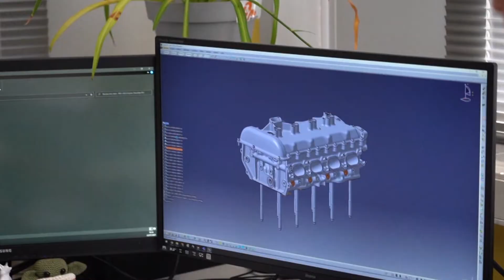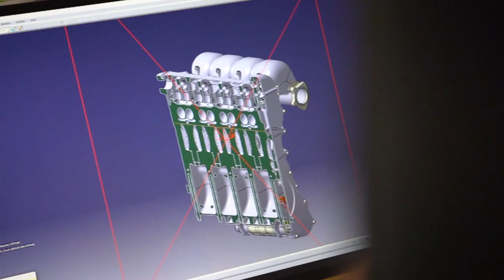مستقبل داكار - ةینیجوردیھ ةبیكرت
Pipo Moteurs مصنّع محركات فرنسي مستقلّ، تمّ إنشاؤه عام 1973 في مقاطعة أردريش التي تبعد 100 كلم عن جنوب مدينة ليون.

عزّزت Pipo Moteurs من سمعتها في عالم السباقات عبر شراكة طويلة الأمد مع مصنّعين عالميين معروفين أمثال فورد، بي.أس.أيه، هيونداي وبينتلي، حيث أحرزت معها 13 لقباً عالمياً حتى الآن ضمن بطولات الاتحاد الدولي للسيارات.

ومثّل عام 2016 نقطة تحوّل في مسيرة Pipo Moteurs، مع تطوير محركها الخاص بسعة 4 أسطوانات مزوّد بشاحن توربيني لبطولة رالي كروس، ومحرك بسعة ثماني أسطوانات بشاحن توربيني مزدوج، قدم أداءً مثيراً للإعجاب في بطولة العالم لسباقات التحمل "دبليو إي سي" خلال سباق لومان 24 ساعة.

التحدي التالي هو العودة إلى رالي داكار الأسطوري بنسخة 2023 مع محرك هيدروجيني قادر على تقديم نفس مستوى الأداء للمحركات الحالية المصنعة من قبل الشركة الفرنسية.